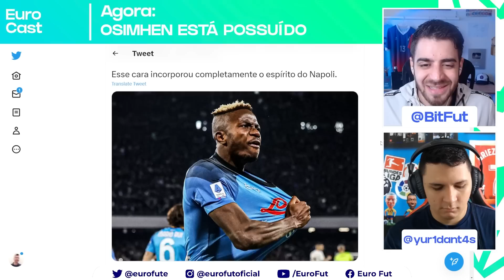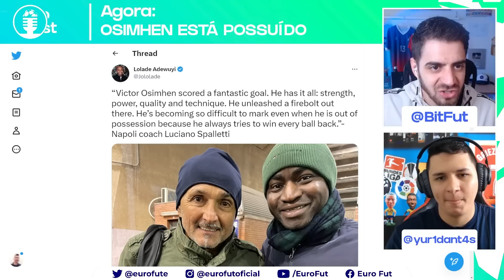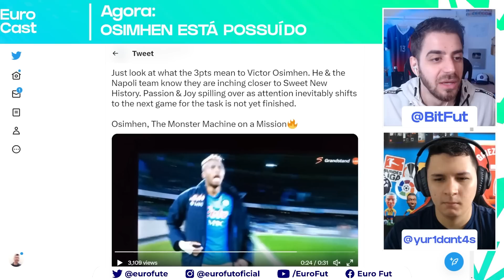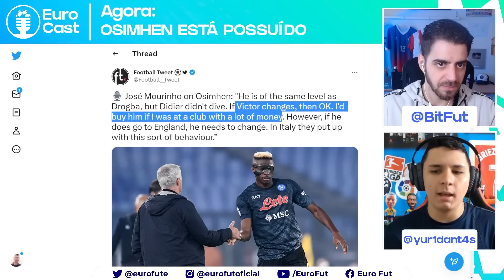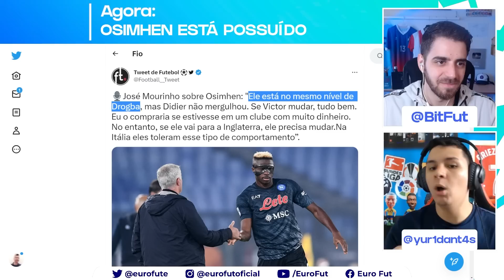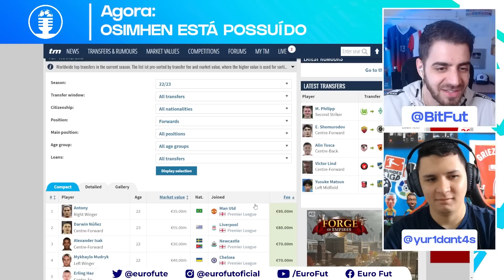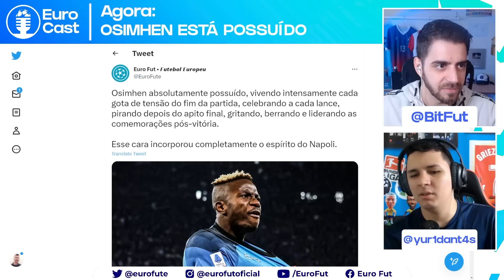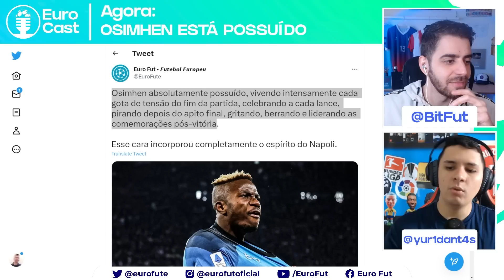OSIMHEN ON FIRE: O HOMEM TÁ POSSUÍDO!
Victor James Osimhen tá jogando uma barbaridade, parece um torcedor em campo, e vai ajudando o Napoli a ganhar o Scudetto.